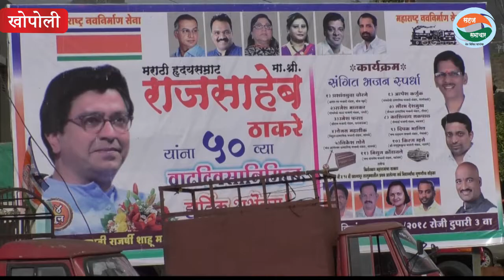(सहज समाचार) महाराष्ट्र नवनिर्माण सेनेच्या वतीने राजसाहेब ठाकरे यांचा वाढदिवस मोठया जल्लोषात साजरा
महाराष्ट्र नवनिर्माण सेनेच्या वतीने राजसाहेब ठाकरे यांचा वाढदिवस मोठया जल्लोषात झाला साजरा
( ब्युरो रिपोर्ट )